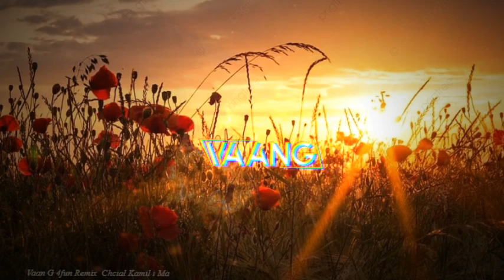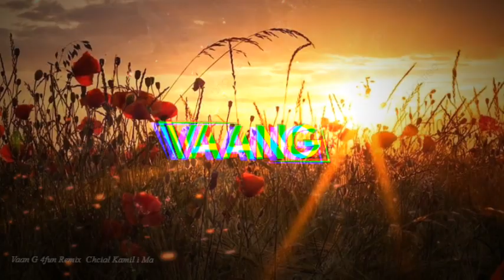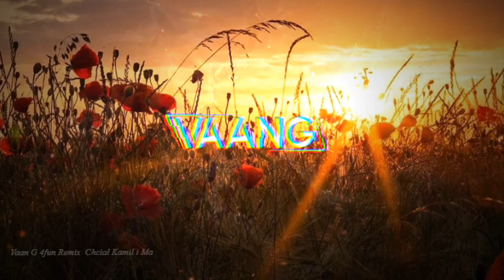Radio Chlew - Bydlak ( Vaan G Remix 4fun for Kamil )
A taki tam 4 fun znajomego pomysł